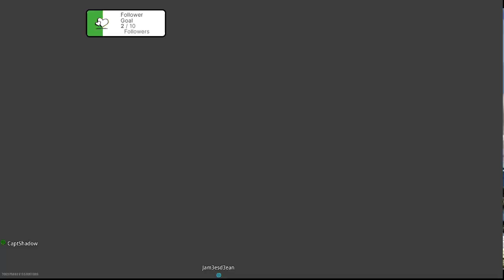Highlight: Call of Duty: Modern Warfare II DMZ 2.0 No Good Deed goes unpunished but you have to tri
Highlight: Call of Duty: Modern Warfare II DMZ 2.0 No Good Deed goes unpunished but you have to tri to help any ways -- Watch live